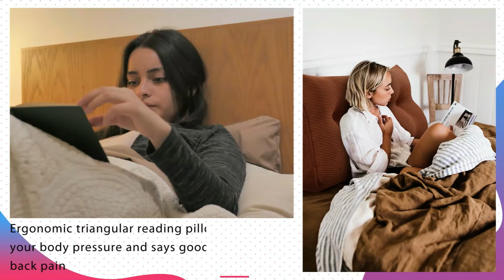Wowmax Bed Wedge Pillow & Sofa Wedge Pillow DEMO